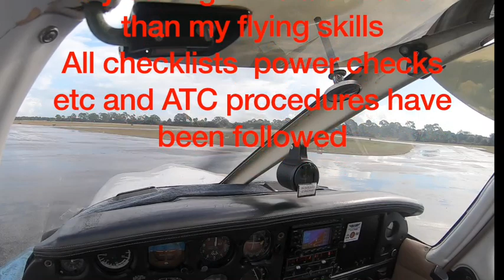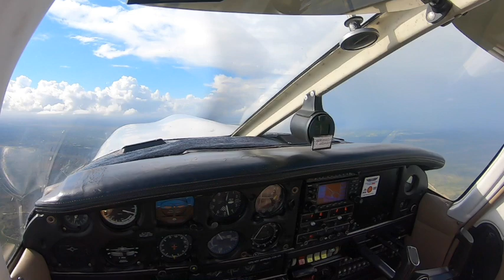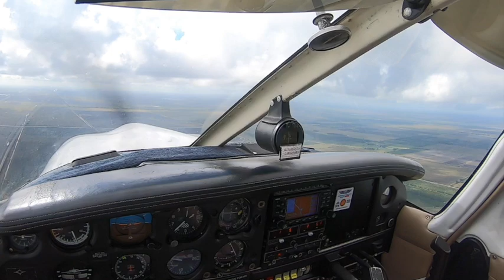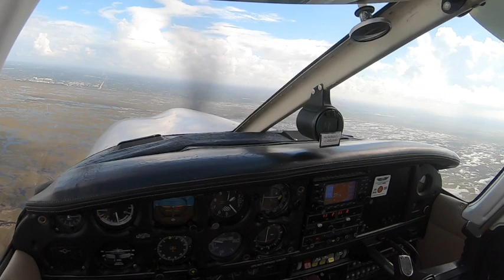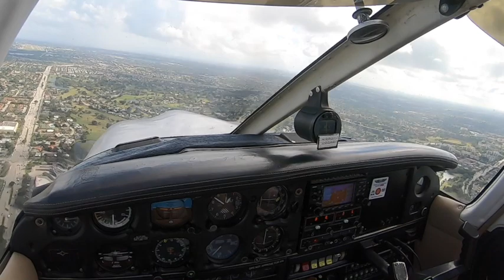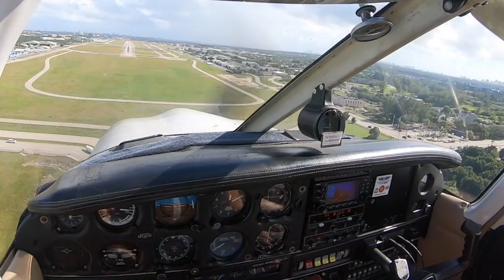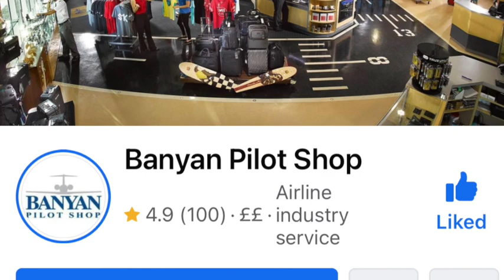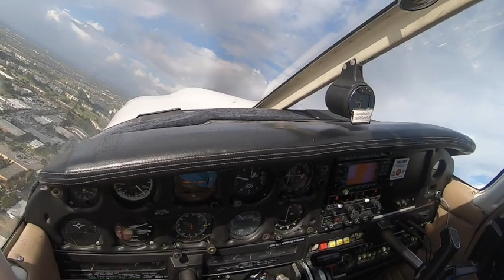UK Pilot Flying in the USA X26-KFXE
This trip took place in December 2021
This video is to highlight what its like to fly into a busier airport ,
Its more of a technical Video with regards to listening to all the ATC comms
You can hear the controllers earning there money on this one !
Very busy ……… took off from Sebastian Municipal (X26) with my Wife and flew south to the west of the built up areas , over the swamp , paying a keen eye on where the roads are if I needed to make an emergency landing …… once landed at Fort Lauderdale Executive I parked at Banyan Air Services and was driven in a buggy to the great Jet Runway Cafe,
great food ! Once full …. I visited the Banyan Pilot shop then once emptying my wallet I took the journey back to X26 avoiding the showers , great help from all the controllers.
For UK pilot’s it takes a little time to get used to the radio, but the air traffic system is far easier to navigate in the US , Thanks to Pilots Paradise for use of the aircraft and great instructor support. any questions ?